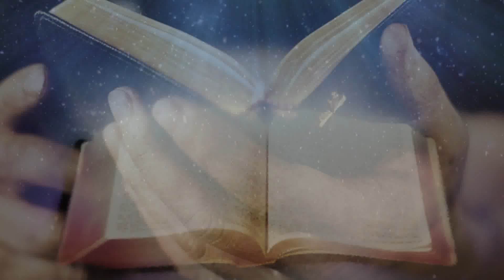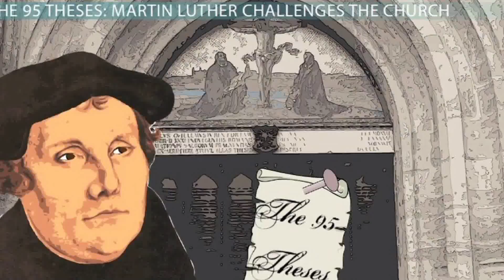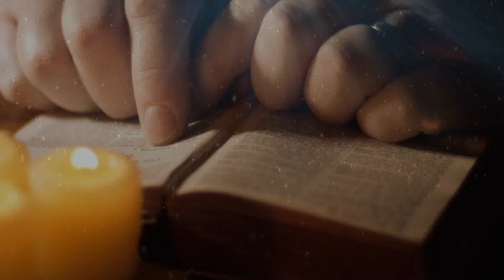Fr.Valan SVD Presents .......VOL-132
Good Morning Jesus Prayer. Valamai Ullathu AachalumMikathu Ithu Yeasuvin Varthai. Jepikalama. Amen.